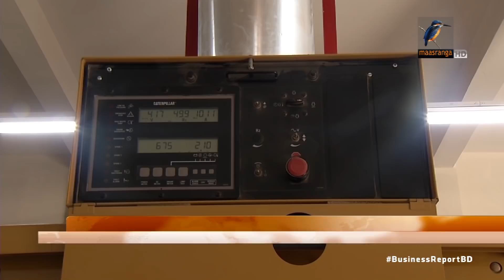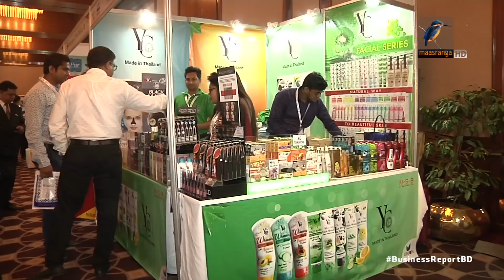Business Report 23rd April 2018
১. গ্যাসের দাম বাড়তে যাচ্ছে শিল্পে, তবে সহনীয় রাখতে ধাপে ধাপে দর বৃদ্ধির আশ্বাস...
২. বাংলাদেশ থেকে শুধু গৃহকর্মী নিবে সংযুক্ত আরব আমিরাত, যাওয়া যাবে বিনা খরচায়...
৩.  দেশে মানসম্মত মোবাইল সেবার পথে বড় বাধা উচ্চ কর হার,  জিএসএমএ'র প্রতিবেদন...